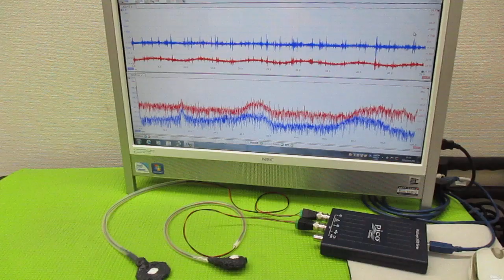メガヘルツの超音波発振制御プローブ製造技術